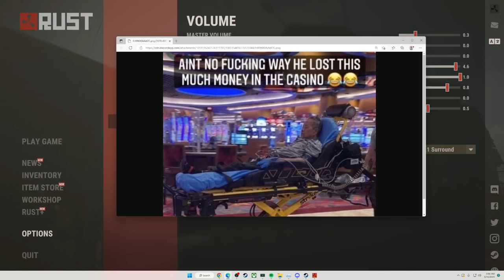i eco raided his loot room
check out @dinkbot   &  @luckyllama

we counter a raid and eco raid into the loot...